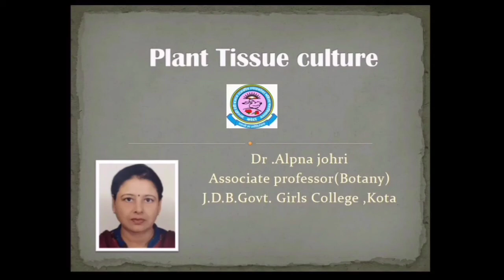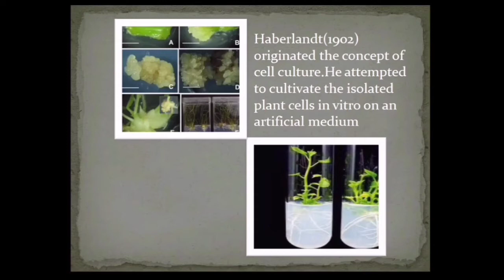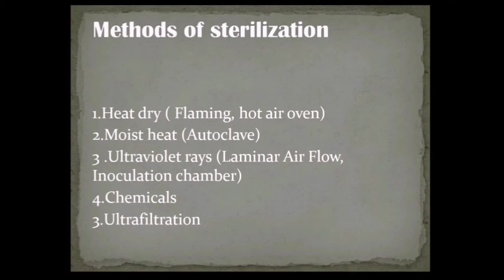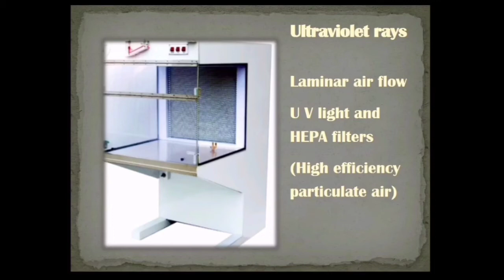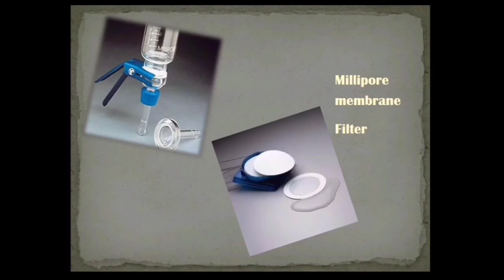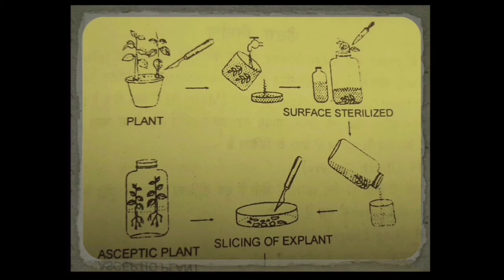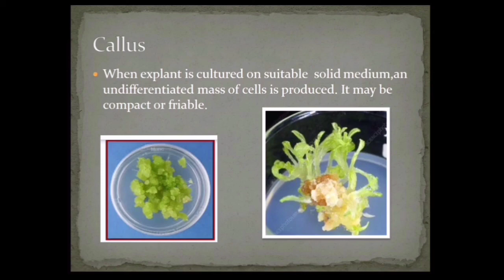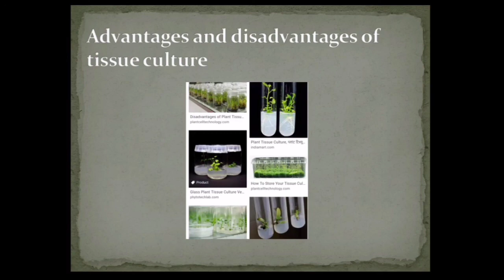Dr Alpna Johri, B. Sc. Part-III, Paper-III, Unit-II